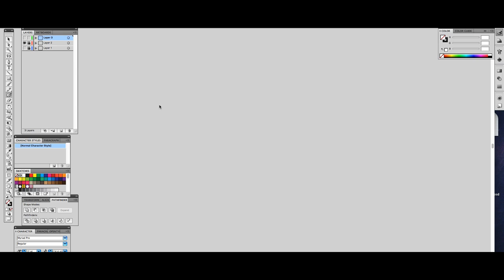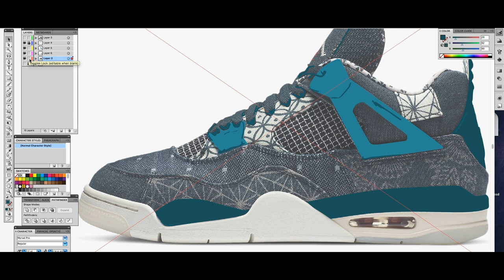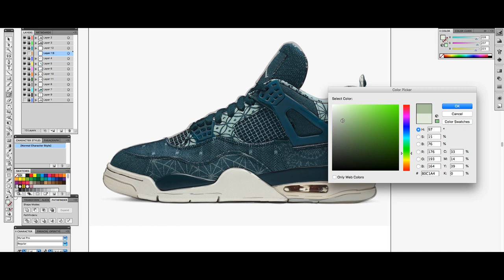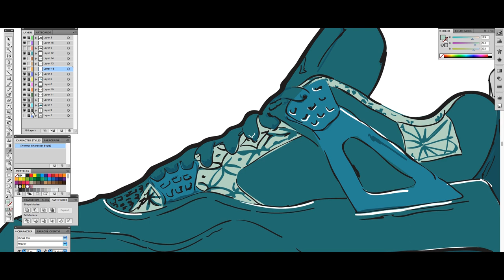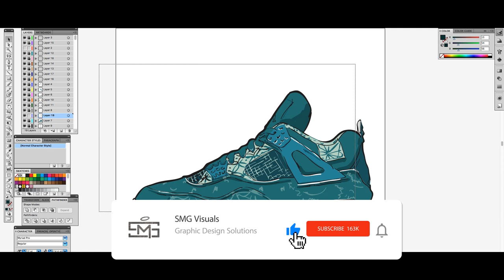Jordan 4 Sashiko | (Jordan 4 "Deep Ocean")How to Draw in Adobe Illustrator | Blob brush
After months of rumors around the release of a sashiko-stitched Air Jordan 4, official images of the Air Jordan 4 “Deep Ocean” have finally surfaced. The Japanese-inspired patchwork model will be available at retailers outside of North America, similar to the Air Jordan 3 “Court Purple”‘s Europe and Asia-only release. As we near the end of 2020, it can be concluded that 2020 has been quite a year for the Air Jordan 4. The Air Jordan 4 “Metallic Pack” released during the earlier half of the year was well-received and landed on many sneaker collectors’ Instagram feeds. The model also had numerous highly-anticipated collaborations this year, most notably the Off White Air Jordan 4, a potential Sneaker of The Year to many, and the two colorblocked Union LA Air Jordan 4s. As for retro releases, the iconic Air Jordan 4 “Fire Red” is coming back in limited quantities at the end of November. Although the Air Jordan 4 “Deep Ocean” won’t be available in the U.S. during the December 5th drop, US-based AJ4 fans can continue to look forward to the Air Jordan 4 “University Blue” releasing in 2021.

- Digital Sketch
- Blob Brush
- Cartoon Drawing
- Line Art
- Practice
- Wacom
- Adobe Illustrator
- Practice
- Wacom Tablet
- Intuos
- Digital Art
- Sashiko
- Jordan